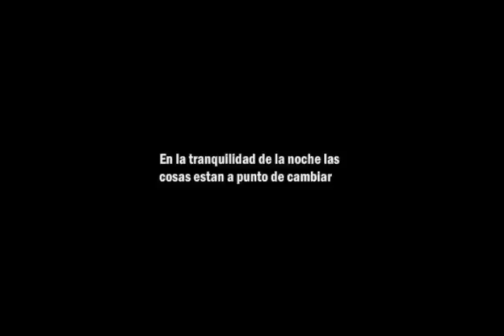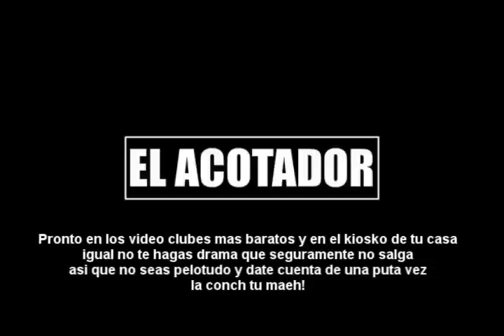EL ACOTADOR(MOVIE TRAILER)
TRAILER FOR THE UPCOMING MOVIE "EL ACOTADOR"